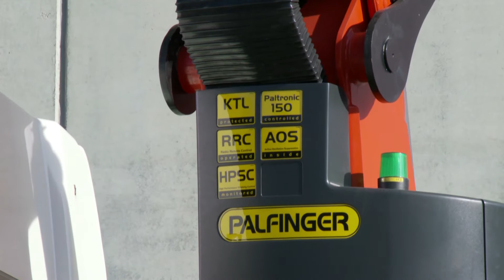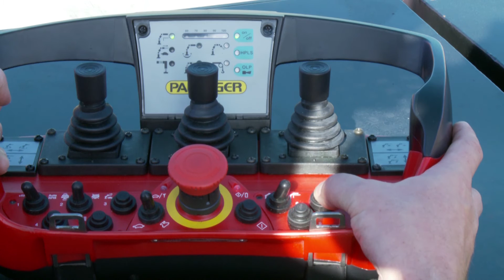PALFINGER Loader Cranes - AOS (English)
The patented PALFINGER "AOS" oscillation suppression system cancels out vibrations and blows that occur during crane operation. Any "post-oscillation" is prevented through rapid braking or load changes. The result is a decisive increase to safety in crane operation for employees, the load and building.

HOW IT WORKS:
The electronics receive signals from pressure sensors on both sides of the elevating cylinder and interpret them as arm vibrations. The signals for the counter-movement of the elevating cylinder are handled by the control valve. The incurred vibration can be cancelled through the exactly determined frequency and wavelength. The result is damping of the arm to just one or two short vibrations so that the arm comes to an immediate standstill. Patent granted